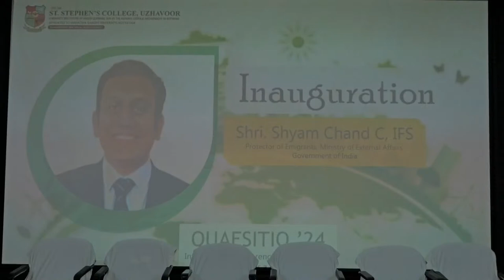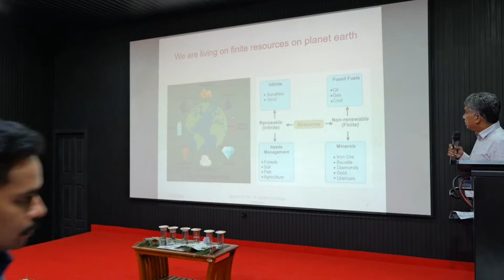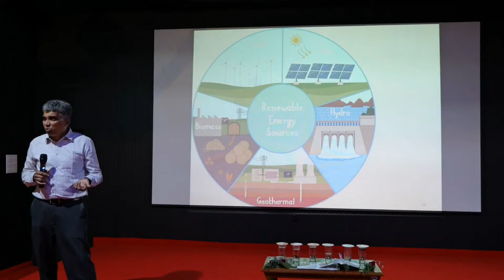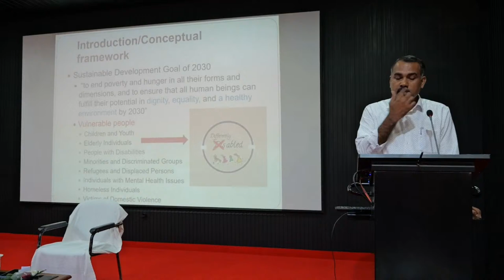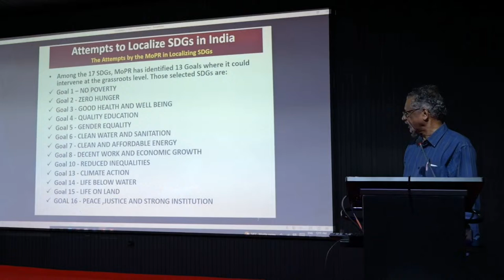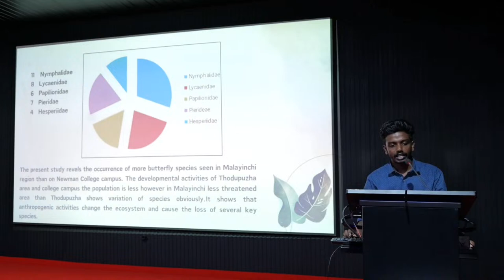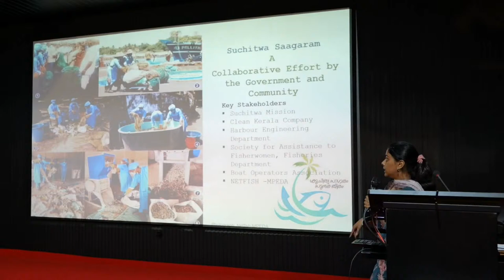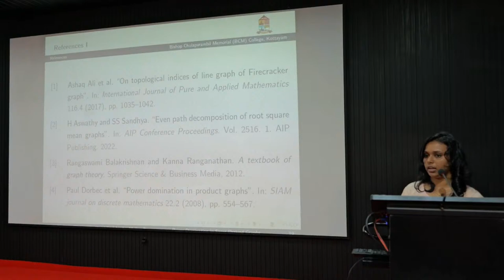QUAESITIO '24 - International Conference on Sustainable Development for a Better Future